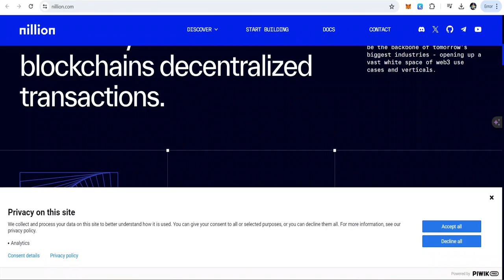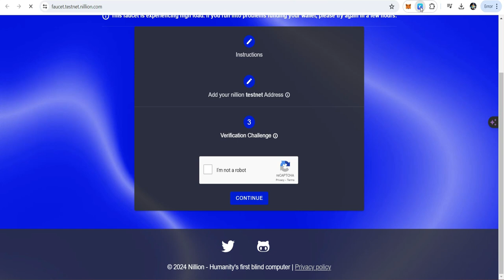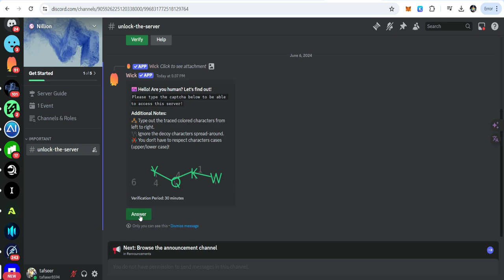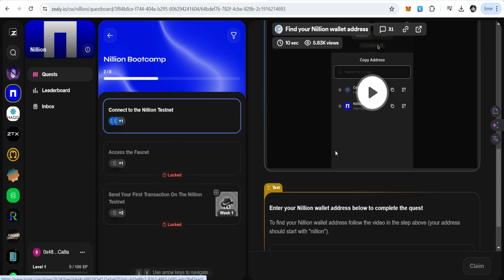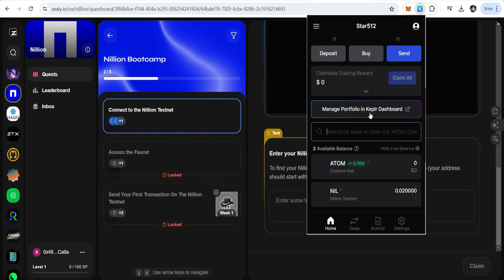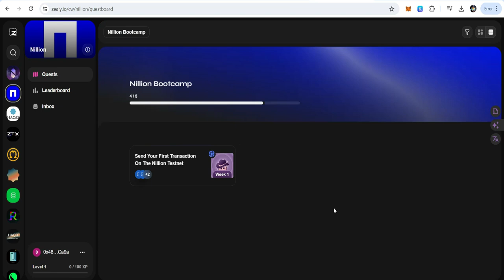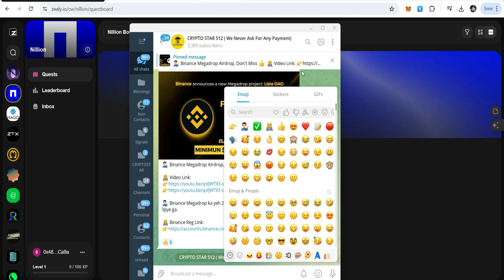💰 $500 To $5000 Worth Airdrops !!! Nillion Network Testnet Airdrop 🚀🚀🚀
💁‍♂️ The video explores the latest testnet airdrop, "Nillion Network," backed by prominent entities like Binance Labs, Bybit Labs, and Kucoin Labs, with a hefty $20 million funding from Binance. Participants stand a chance to receive substantial crypto rewards by completing straightforward social tasks. To participate, one must install the Kepler wallet, integrate the Kepler Chain Wallet, add the Nillion Network chain, access the faucet, and carry out designated airdrop tasks, largely facilitated by Zealy. Previous discussions highlighted the Binance Megadrop Project, Lista DAO crypto airdrop, and the recent addition of IO.NET to Binance's launchpool. This initiative promises an opportunity for crypto enthusiasts to engage with emerging projects and potentially reap significant rewards.